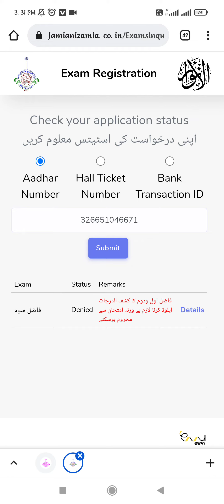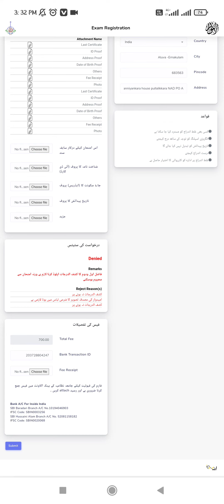|| റദ്ദാക്കിയ അപ്ലിക്കേഷൻസ് എങ്ങനെ പുതുക്കി കൊടുക്കാം||Jamia Nizamiyya university Hyderabad ||